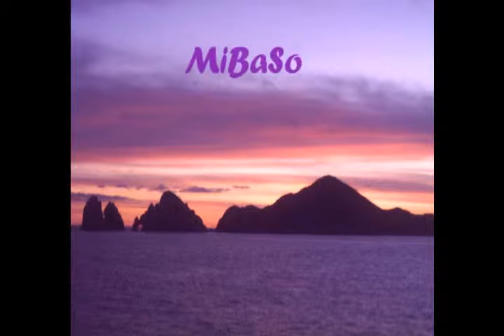Auricular (Ear) Acupuncture Treatments